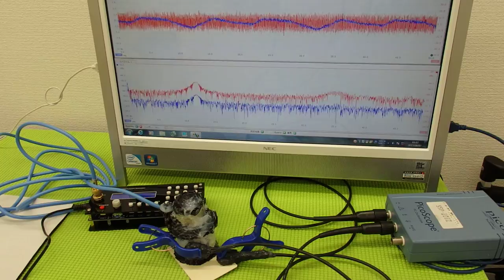超音波プローブの発振制御技術